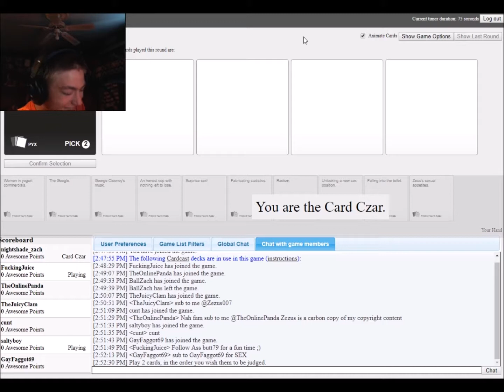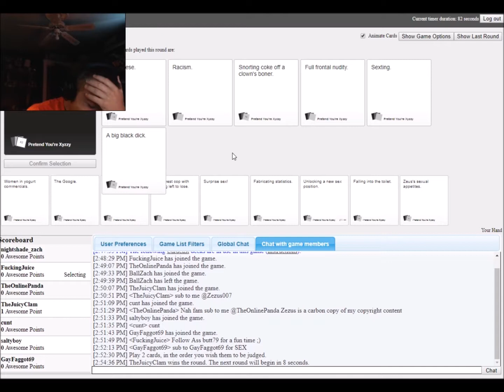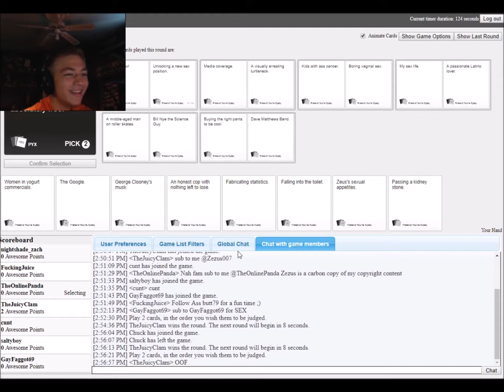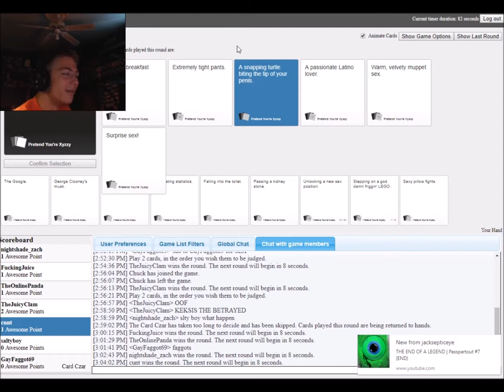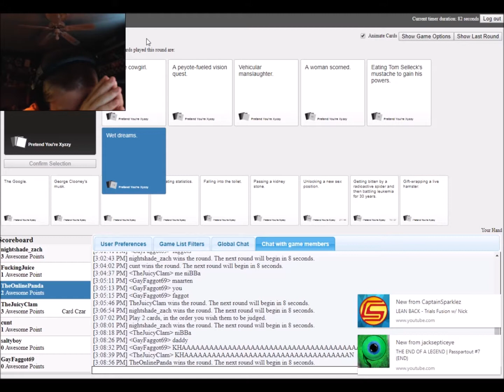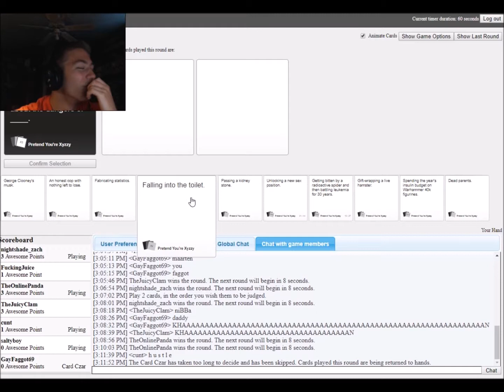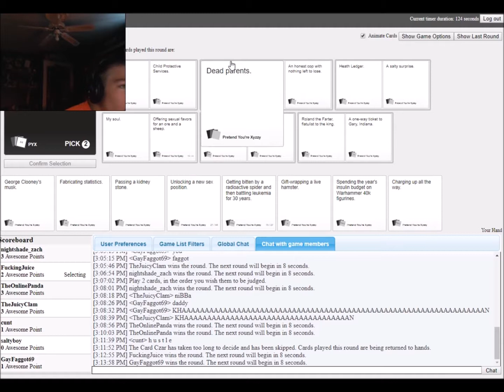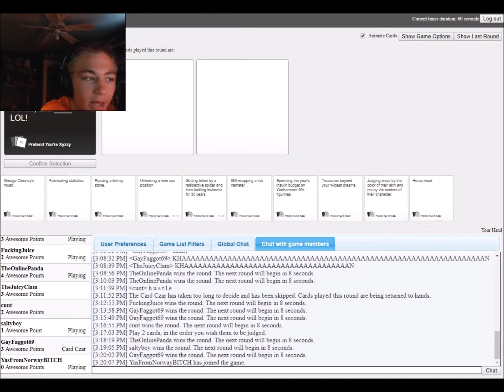KHAAAAN | Cards Against Humanity w/ Friends